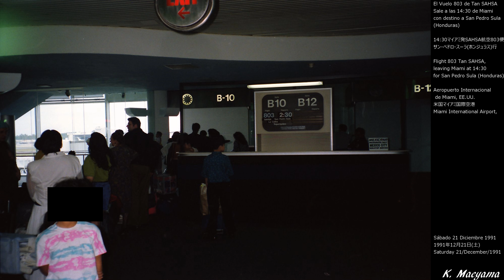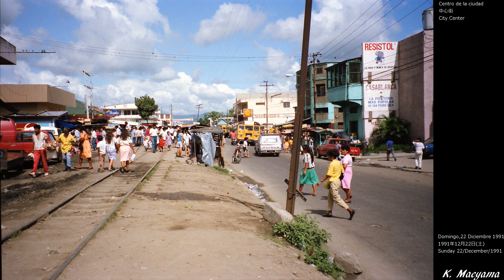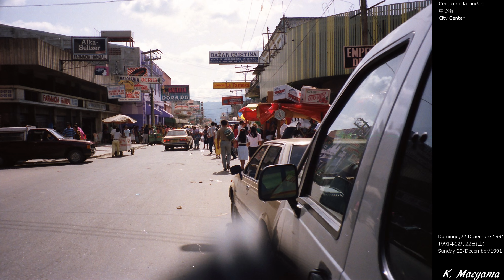Recuerdos en Honduras #1 San Pedro Sula en 1991ホンジュラスの想い出１．サン・ペドロ・スーラ1991年Memories in Honduras 1991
Aeropuerto Internacional de Miami, EE.UU.
米国マイアミ国際空港
Miami International Airport, USA.

El Vuelo 803 de Tan SAHSA sale a las 14:30 de Miami con destino a San Pedro Sula (Honduras)
14:30マイアミ発SAHSA航空803便サン・ペドロ・スーラ(ホンジュラス)行
Flight 803 Tan SAHSA, leaving Miami at 14:30 for San Pedro Sula (Honduras)

TACA INTERNATIONAL, aerolínea de El Salvador
エルサルバドルのタカ・インターナショナル
TACA INTERNATIONAL, the airlines of El Salvador

SAHSA: Servicio Aéreo de Honduras S.A.
SAHSA: ホンジュラスの航空会社
SAHSA: The airlines of Honduras

Llegaron a San Pedro Sula a las 17:00, aproximadamente 100 minutos retrasado.
100分遅れの17時サン・ペドロ・スーラ国際空港到着
Arriving at San Pedro Sula at 17:00, with approximately 100 minutes delay.

Aeropuerto Internacional Ramón Villeda Morales
ラモン・ビジェダ・モラレス国際空港
Ramón Villeda Morales International Airport

La pintura diferente entre derecha e izquierda de la flota B737.
左右でデザインの異なるB737
Different painting between right and left of B737 aircraft.

Yo llegué a este lugar, pero mi equipaje llegó el próximo día a las 14:30 por
 causa de la época Navideña llena de pasajeros con demasiado equipaje. Algunos viajaron con un televisor todo el tiempo del viaje dentro del avión.
しこたま荷物を抱える乗客に溢れたクリスマスシーズのせいで、自分の荷物は翌日14:30到着。
機内にテレビを持ち込む乗客も。
I arrived at this place, however, my luggage arrived on the next day at 14:30, due to Christmas season, full of passengers with extreme amount of luggage. Some passengers braught TV set inside the aircraft.

Hotel San Pedro, 24 Lempiras por noche (aproximadamente 5 dólares)
El único hotel barato que sirvió ducha caliente durante tres semanas del viaje por Centro-américa.
ホテル・サン・ペドロ1泊24レンピラ(約５米ドル)
中米三週間の旅で唯一のホット・シャワー付き安宿
Hotel San Pedro, 24 Lempiras per night (approximately USD5)
The only one cheep hotel serving hot shower in my three-week trip through Central America.

San Pedro Sula, Honduras 21, 22 December 1991.